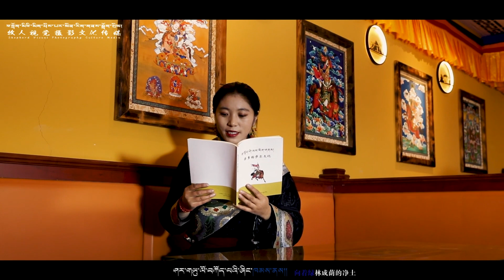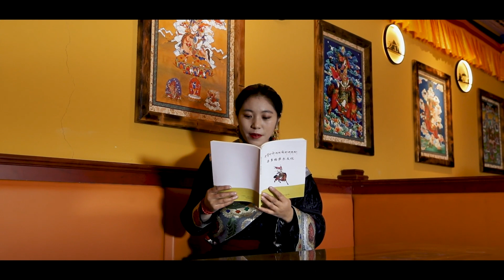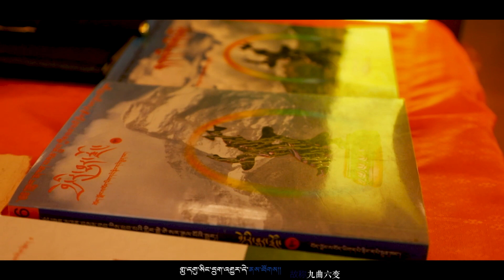New Tibetan song 2022 བོད་གཞས་༢༠༢༢༼འབྲུག་མོའི་དགུ་སེང་དྲུག་འགྱུར།༽ལེན་མཁན། ཨེ་བཟང་འོ་སྐྱིད། ࿉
New Tibetan song 2022 བོད་གཞས་༢༠༢༢༼འབྲུག་མོའི་དགུ་སེང་དྲུག་འགྱུར།༽ལེན་མཁན། ཨེ་བཟང་འོ་སྐྱིད། ࿉ Esang Ohkyi 2022